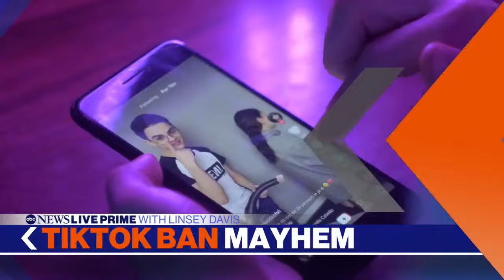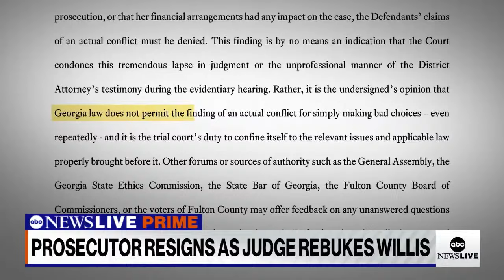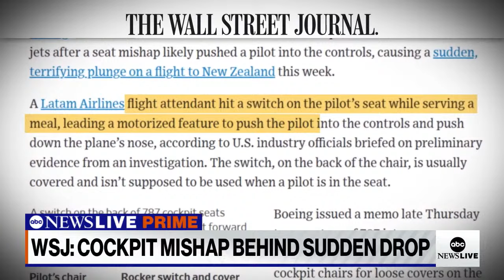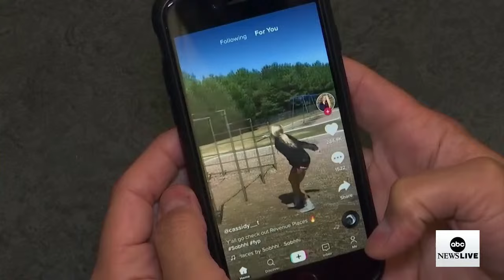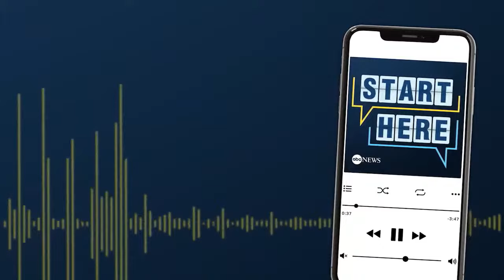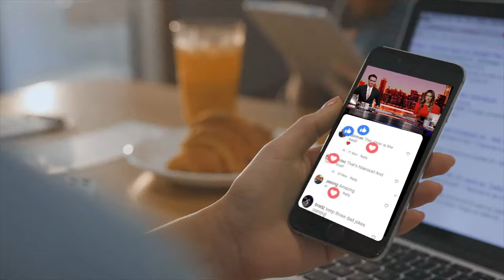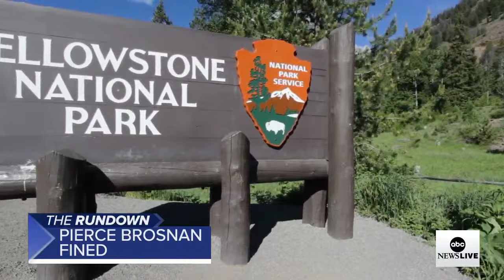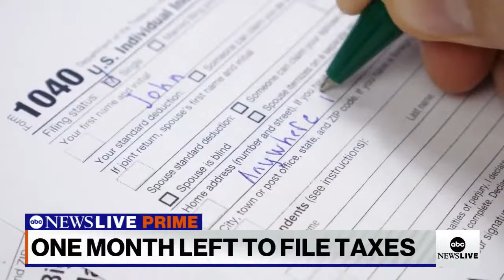ABC News Prime: Trump hush money trial delayed; Nathan Wade resigns; Latest on Gaza food crisis